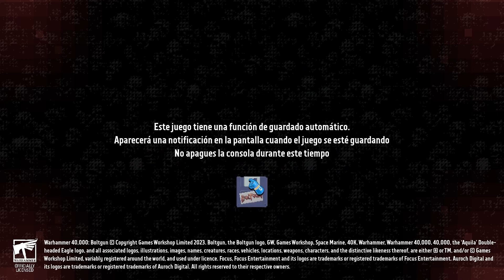Matando Juegos - WH40K: Boltgun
¡Muy buenas!

El de los FPS es un género que siempre me gusta tocar y prueba de ello es la gran cantidad de títulos del género que hemos visto estos últimos meses.

Boltgun es una apuesta retro con una ambientación sublime. Las ideas que tiene son sólidas aunque algo escasas por lo que su extensa duración puede hacerse algo repetitiva para algunos. Casuals, claro.